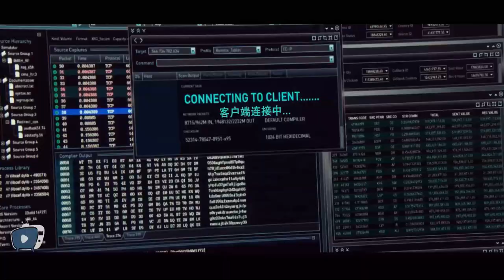People Frozen in The Middle of a Desert and The Government Decides To Keep it a Secret | movie recap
Geostorm End The World

Movie Title: Geostorm

Movie recap
Film summary
Movie review
Plot explanation
Movie analysis
Ending explained
Story breakdown
Movie Synopsis
Recap and review
movie recap
fox recap
recap
story recap
creature full movie
film recap
recap movies
the shape of water
movies recap
daniel cc movie
fish story
girl from nowhere recap
mermaid recap
monster movie recap
movie recap fantasy
movie recapped
new love story movie
recap film
recap movies romance
recapped
recapped movie
story recap romance
strange creature
the shape of water movie
the shape of water trailer
underwater movie

Geostorm | Movie Recap | Story Recap | Explained | Recap Explanation
Geostorm | Full Movie Recap | Story Recap | Review | Explained | Underwater | Part #2
Geostorm | Full Movie Recap | Review | Story Recap | Explained | #2

movie recapped
mystery recapped
second recapped
film recap
fox recap
recap
full Recap
full movie
recap movie
movie recap
movie recap
film recap
GeostormFull Eng Dub
Geostorm Full hd
Geostorm Full hd quality
Geostorm Full Eng Subtitle
Geostorm Full Eng Dubbed
Related Popular Searches for Geostorm
Geostorm  Full Movie free
Geostorm Full Movie online gorillavid
Geostorm Splice Full Movie sub france
Geostorm  Full Movie Soundtrack theme song
Geostorm  Full Movie online stream free no sign up
Geostorm Full Movie hd
Geostorm Full Movie online free no download
Geostorm Full Movie mp4 download
Geostorm Full Movie watch online free
Geostorm Full Movie download
Geostorm full movie download online
Geostorm full movie putlockers
Geostorm  full movies english free
Geostorm full movies english online
Geostorm  full movies english subtitles
Geostorm full movie hd 1080p
Geostorm stream movie google drive
Geostorm stream movie zulu
Geostorm full movie
Geostorm Online
Geostorm Watch Online
Geostorm streaming
Geostorm movie
Geostorm Youtube